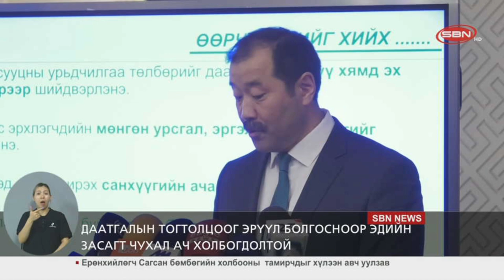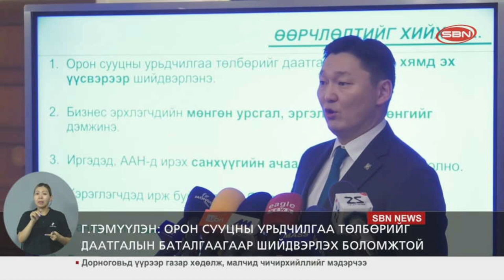Орон сууцны урьдчилгаа төлбөрийг даатгалын баталгаагаар шийдвэрлэх боломжтой